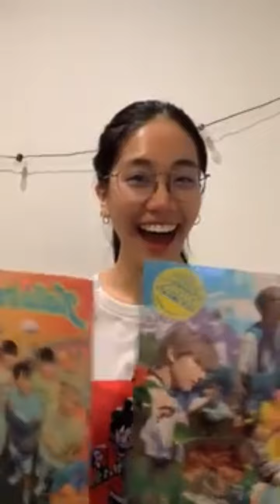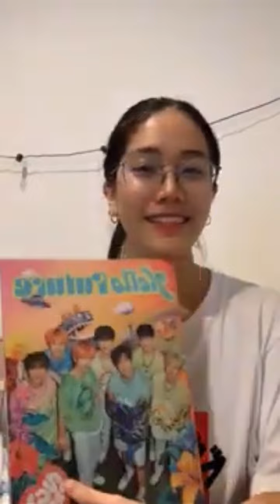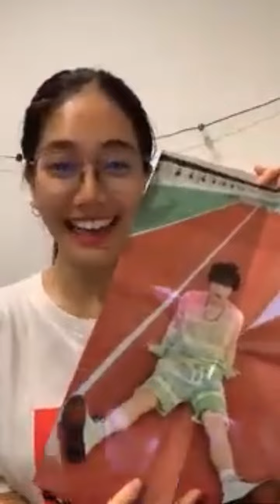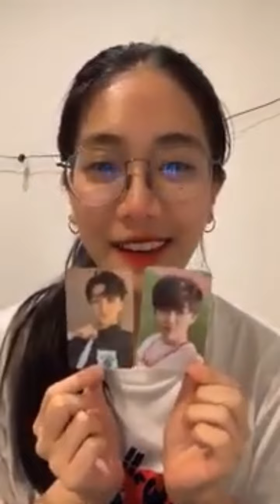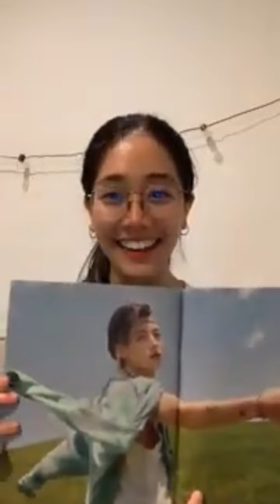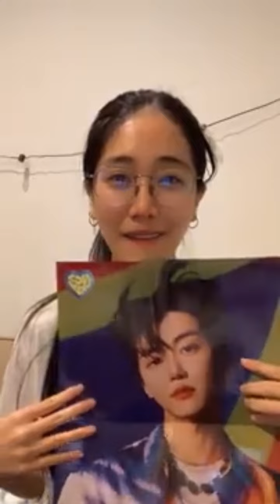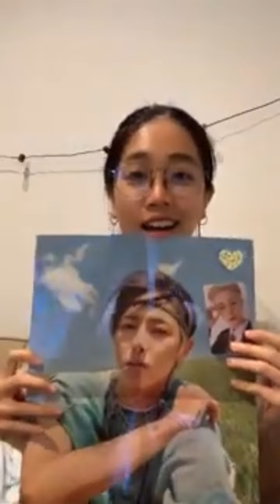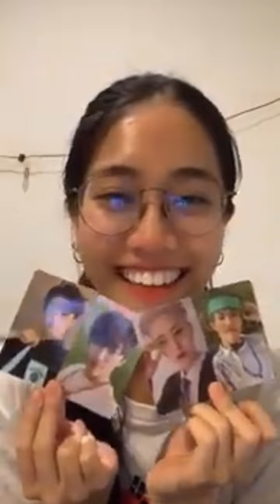มายด์แกะ Unbox NCT Dream | Mind 4EVE